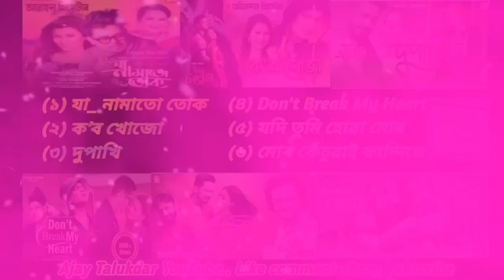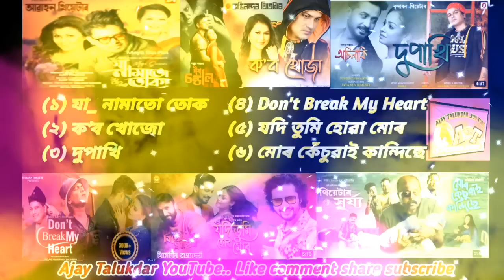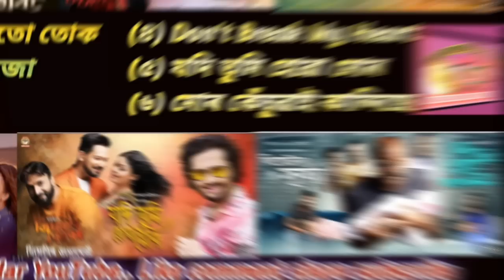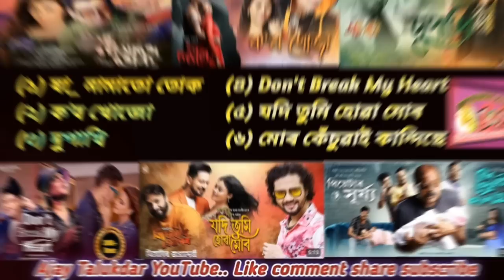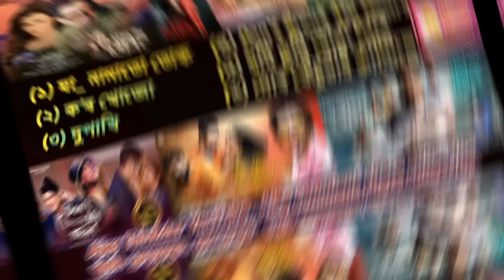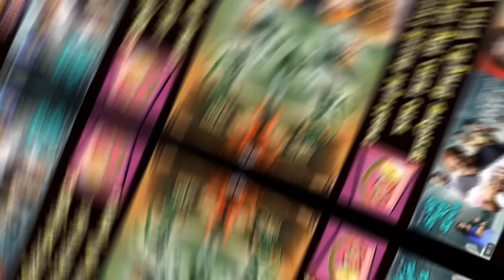জুবিন গাৰ্গ/নীল আকাশ/দীক্ষু শৰ্মা অসমীয়া থিয়েটাৰ গান 2023/2024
অসমীয়া থিয়েটাৰৰ গান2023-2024চন/জুবিন গাৰ্গ/দীক্ষু শৰ্মা/নীল আকাশ